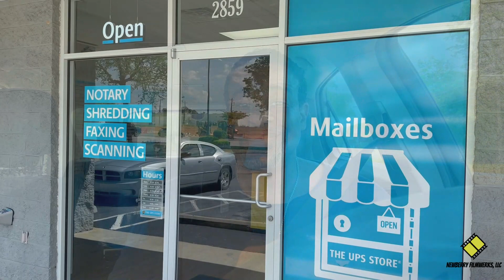The UPS Store Newberry